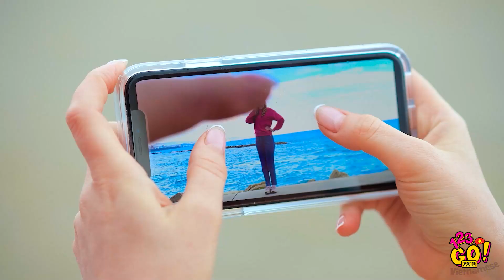MẸO HỘI HOẠ VÀ THỦ THUẬT VẼ TRANH THÚ VỊ || Ý Tưởng Vẽ Tranh DIY Sáng Tạo Từ 123 GO! GOLD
Chào các bạn nghệ sỹ! Bạn có thích vẽ không? Bạn có muốn tạo ra nhiều kiệt tác DIY tuyệt vời và khiến mọi người sửng sốt với những bức tranh hay tác phẩm nghệ thuật của bạn?

Vậy thì video này chắc chắn là dành cho bạn đấy! Ở đây, bạn sẽ tìm thấy rất nhiều thủ thuật vẽ tranh hay tuyệt và các kỹ thuật độc đáo giúp quy trình vẽ tranh của bạn thú vị, hiệu quả và sáng tạo hơn.

Hãy sẵn sàng cho rất nhiều mẹo và thủ thuật vẽ tranh thú vị cũng như những lời khuyên hữu ích và những ý tưởng nghệ thuật sáng tạo nhé! Đừng quên chia sẻ ý kiến của bạn trong phần bình luận bên dưới nha!